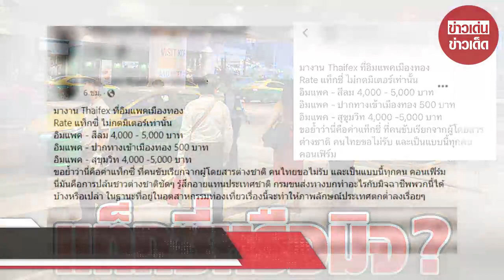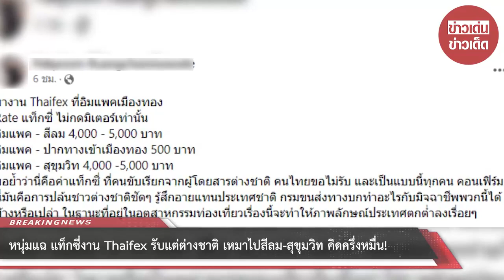หนุ่มแฉ แท็กซี่งาน Thaifex รับแต่ต่างชาติ เหมาไปสีลม-สุขุมวิท คิดครึ่งหมื่น!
เป็นปัญหาที่หลายคนเคยพบเจอ สำหรับแท็กซี่โก่งราคา-ไม่รับคนไทย แม้ว่าจะมีการออกกฎลงโทษ แต่ดูเหมือนผู้ขับขี่บางรายจะไม่หวั่น เช่นเดียวกับกรณีของแท็กซี่บางคันที่งาน Thaifex อิมแพคเมืองทองธานี

เมื่อวันที่ 26 พ.ค. 66 ผู้ใช้เฟซบุ๊กรายหนึ่งได้ออกมาเตือนภัย หลังจากตนเข้าร่วมงาน Thaifex ปรากฏว่า แท็กซี่ภายในงานไม่รับผู้โดยสารที่เป็นชาวไทย และรับแต่ชาวต่างชาติเท่านั้น ที่สำคัญ “ไม่กดมิเตอร์” เป็นราคาเหมาจ่าย

โดยมีเรตราคาดังนี้ อิมแพค – ปากทางเข้าเมืองทอง 500 บาท, อิมแพค – สีลม 4,000 – 5,000 บาท, อิมแพค – สุขุมวิท 4,000 -5,000 บาท เรียกได้ว่าราคาแทบจะเหมาไปต่างจังหวัดได้เลย

สำหรับตนแล้ว “นี่คือการปล้นชาวต่างชาติชัด ๆ” พร้อมเรียกร้องให้ทางกรมขนส่งเข้ามาจัดการกับแท็กซี่มิจฉาชีพพวกนี้ เพราะในฐานะที่อยู่ในอุตสาหกรรมท่องเที่ยว เรื่องนี้จะทำให้ภาพลักษณ์ประเทศตกต่ำลงเรื่อยๆ

00:00 - Intro
00:10 - News
01:00 - Minute